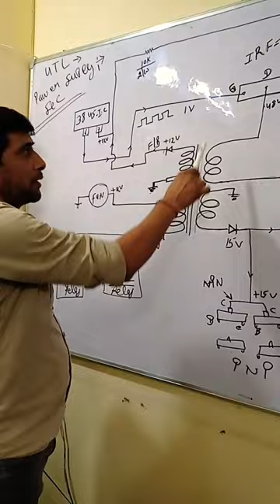UTL CHARGER POWER SUPPLY section E-RICKSHAW course in class